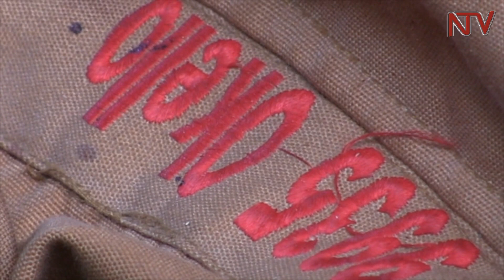ENTIISA E KAYUNGA: Ow’amakkomera asse omusibe , naye neyetta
Omusirikale w’amakkomera e Ntenjeru mu distulikiti y’e Kayunga, aliko omusibe gw’asindiridde amasasi agamuttiddewo, n’oluvanyuma naye neyetta. Bino byabaddewo kawungeezi ka jjo. Omuserikale ono kati omugenzi Moses Okello, yalangidde Elijah Nyerwani gwabadde atera okutuma awaka okumukolera ku mirimu, ate okudda ku mukaziwe n’amuganza.